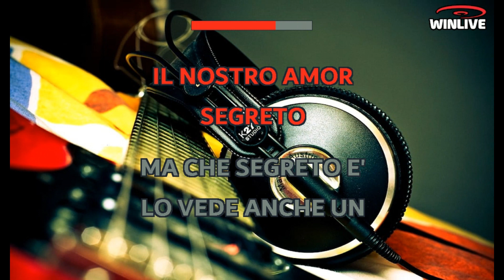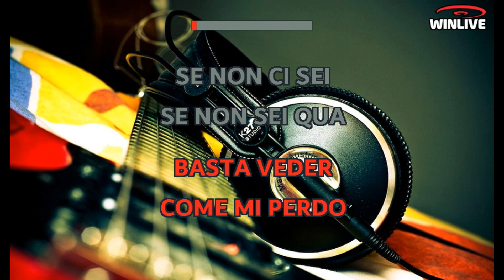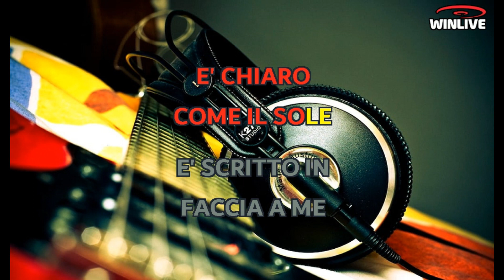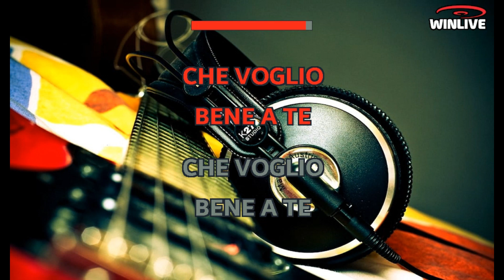Fred Bongusto - Il nostro amore segreto (Lyrics) Karaoke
Il nostro amor segreto
ma che segreto e’
lo vede anche un bambino
che voglio bene a te
basta veder come ti guardo
per capir la verita’
basta veder come mi perdo
se non ci sei ,
se non sei qua
purtroppo amore mio ti amo
accada quel che accada
io ti amo
io ti amo
io ti amo
io ti amo
e’ chiaro come il sole
e’ scritto in faccia a me